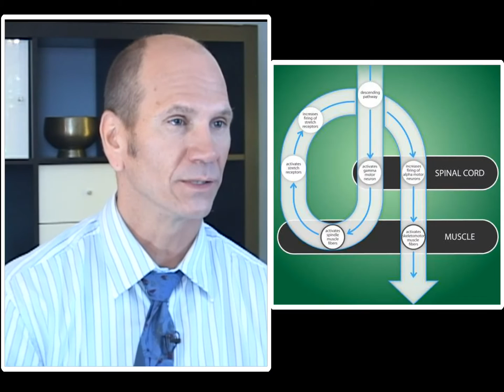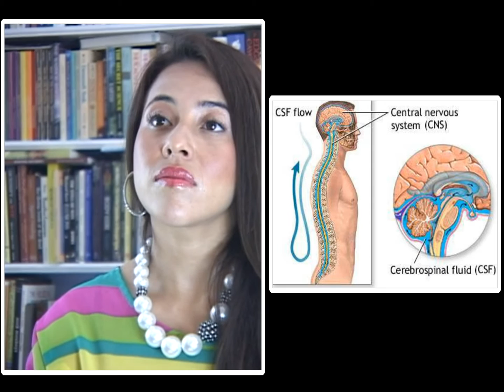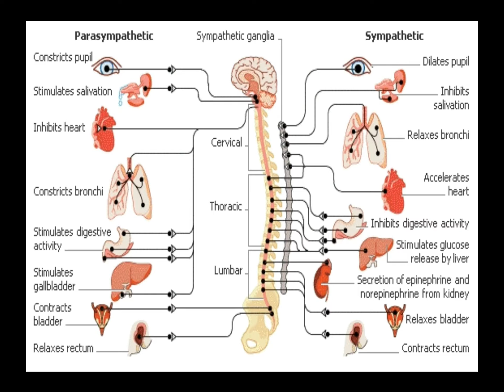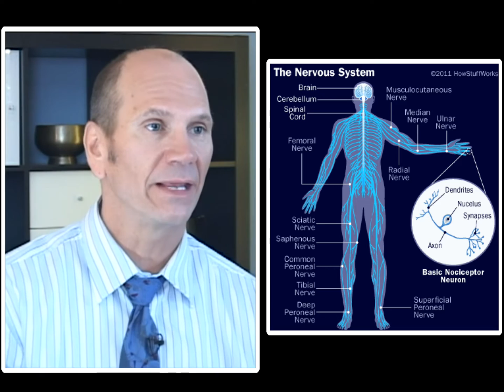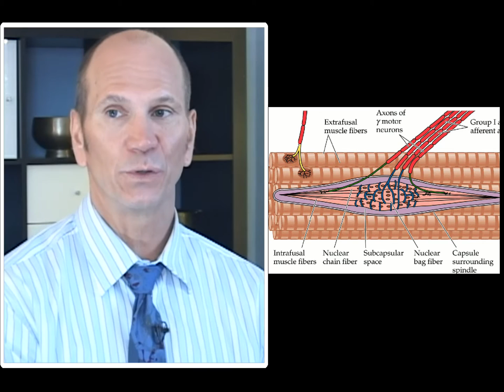How muscle testing works.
Learn how muscle testing works, explained by Dr. Ken Best. Enhance your muscle testing results with the Superhuman Performance Encoder,